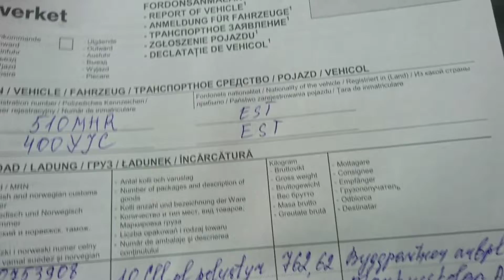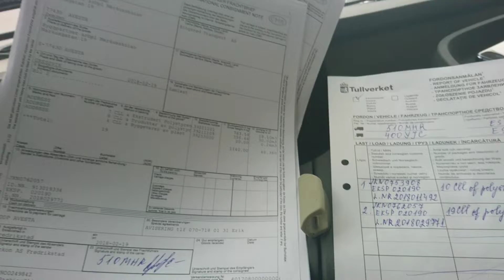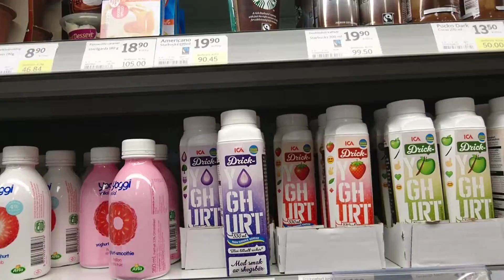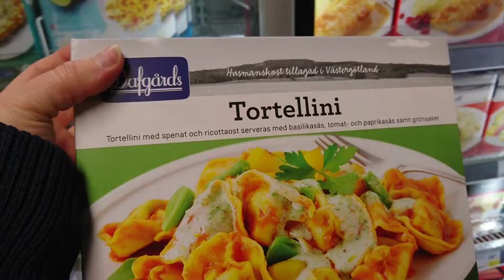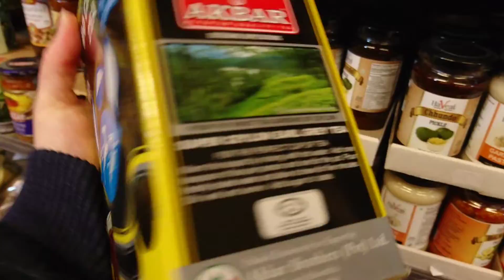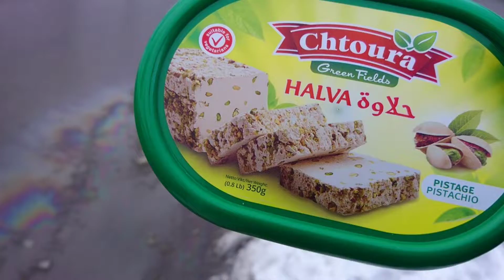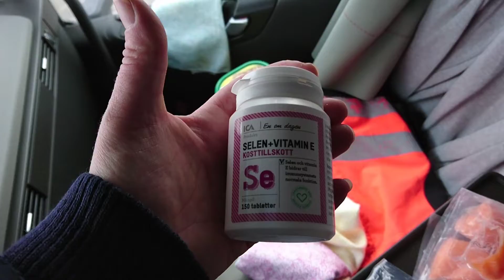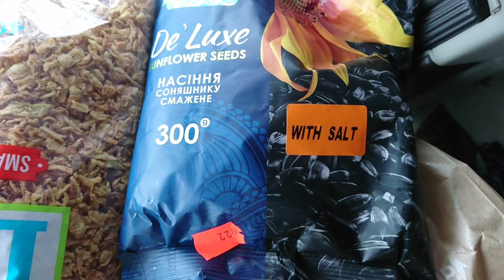Trucking Girls club TV border autopass arabic shop to Karlstad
Привет всем, мир всем. 👍😊 сегодня грузимся,  идём в таможню,  каким в магазины,  по пути я расскажу и ПОКАЖУ всё интересное. Оставайтесь со мной. Всегда Ваша Е.К.😘👍

 coordinats: 59°23'19"С , 13°28'49"В